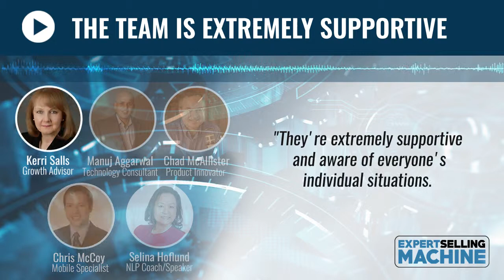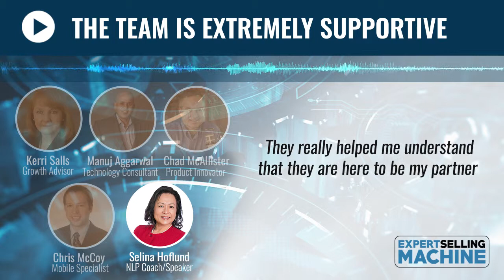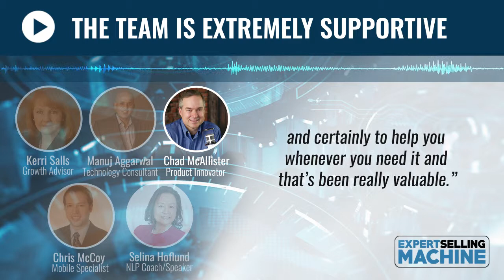The team is extremely supportive (ESM Testimonials)